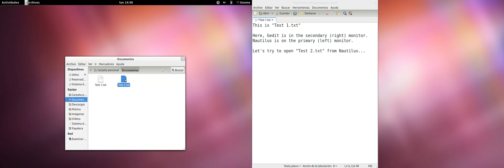BGO 661333: Gedit window moves when opening file from nautilus on another monitorif half-maximized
This is a explanatory video for GNOME Bug 661333 Bug report follows.

When using a dual-monitor setup, Gedit shows an incorrect window behavior (its
window switches to the another monitor) when opening a new file under specific
circumstances.

Steps to reproduce:
1) Open Nautilus in one of the monitors (A)
2) Open Gedit on the other monitor (B)
3) Half-maximize Gedit window by dragging it to one of the edges of monitor B
4) Click on a text file on Nautilus to open it on Gedit
5) Text file is shown on Gedit

Expected result:
6) Gedit window stays in its place

Actual restult:
6) Gedit window is moved to monitor A, retaining the half-maximized state and
position (left or right)

Using Gedit 3.2.0 on Ubuntu 11.10.